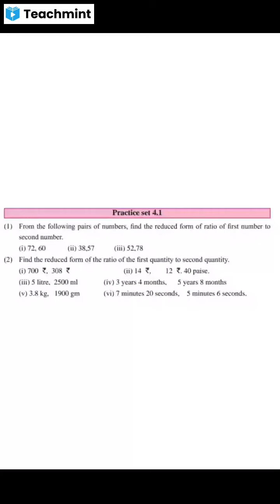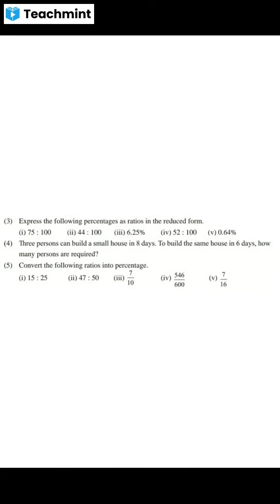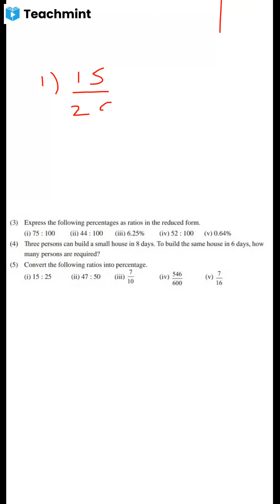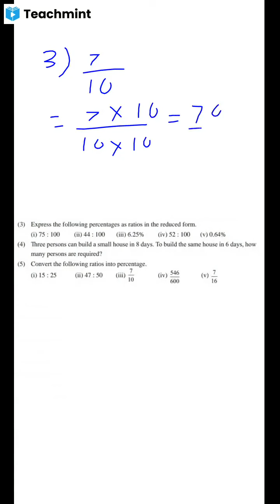नववी,गणित भाग 1, प्रकरण 4, गुणोत्तर व प्रमाण, सराव संच 4.1